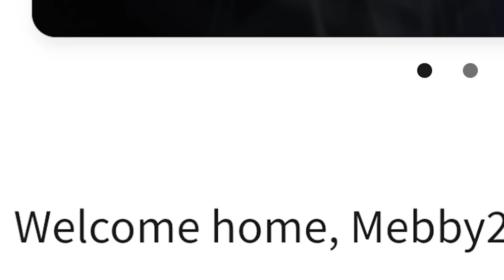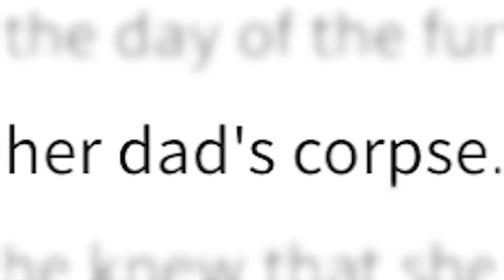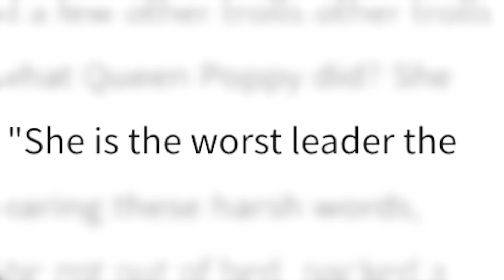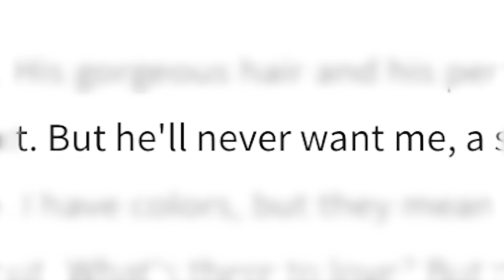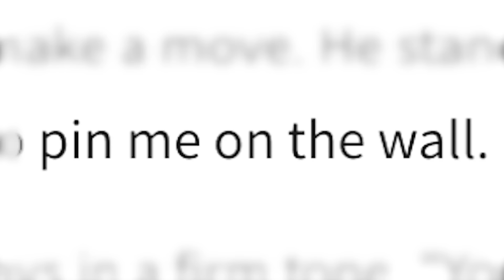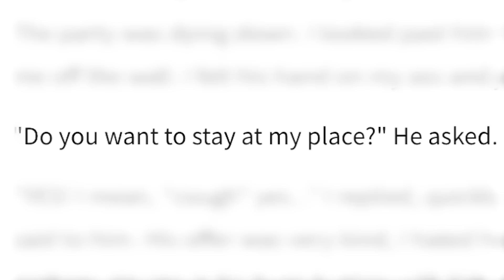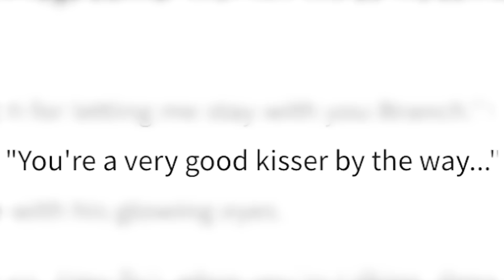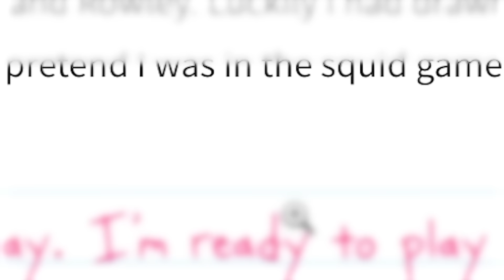Reading Wild Fanfictions on Wattpad...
Hey guys!

In today's video I read fanfiction from wattpad because I decided I wanted to be in pain. I did not know how this would go but the combination of trolls, lorax, and diary of a wimpy kid fanfiction made this video pretty funny. I would like to make this a possible series if you guys like it so lmk!!

Love ya
~ Mebby